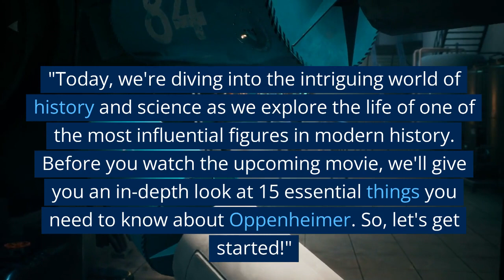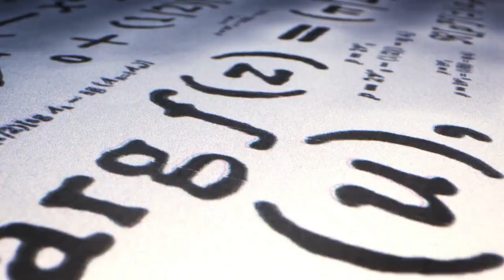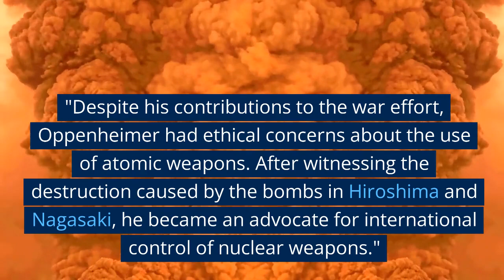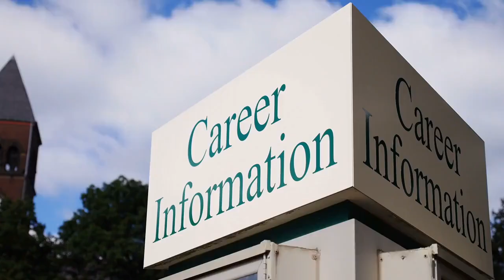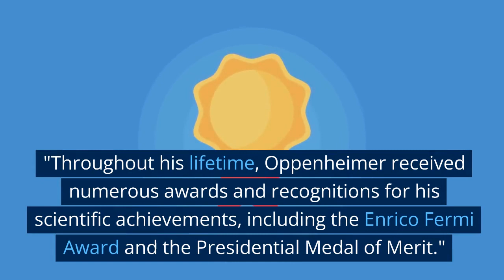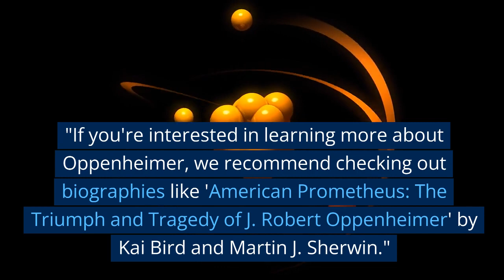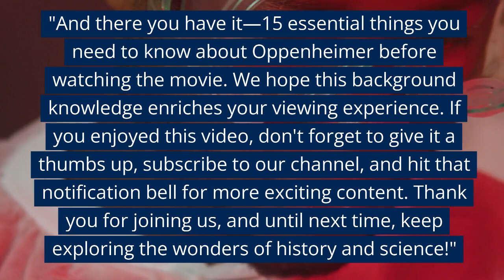Discovering Oppenheimer: Unveiling the Genius Behind the Manhattan Project (15 Facts U should know)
In this video, we'll learn about the life and work of physicist and Nobel Prize winner, Dr. Enrico Fermi. We'll explore some of his most famous discoveries, including the atomic bomb.

If you're interested in the history of the Manhattan Project, then this video is for you! We'll learn about Enrico Fermi and his famous work on the atomic bomb, from the inception of the project to the eventual success of the Manhattan Project. By the end of this video, you'll have a much better understanding of the genius behind one of the greatest scientific achievements in history!
In this video, we'll be exploring the life of physicist and Nobel Prize winner, J. Robert Oppenheimer. We'll be uncovering 15 fascinating facts about Oppenheimer that you should know!If you're interested in the Manhattan Project, or in the history of physics, then this video is for you! We'll take a look at Oppenheimer's life and work, and reveal some of the genius behind his discoveries. Whether you're a student or an enthusiast, this video is a great way to learn more about one of the most important figures in the history of science!

Oppenheimer.Discovering Oppenheimer: Unveiling the Genius Behind the Manhattan Project is a great way to learn about the origins of the atomic bomb and the genius behind one of the most important moments in history. Check it out today to learn more about this fascinating subject!

In this video, we'll learn about the life and work of physicist and Nobel Prize winner, Dr. Enrico Fermi. We'll explore some of his most famous discoveries, including the atomic bomb.If you're interested in the history of the Manhattan Project, then this video is for you! We'll learn about Enrico Fermi and his famous work on the atomic bomb, from the inception of the project to the eventual success of the Manhattan Project. By the end of this video, you'll have a much better understanding of the genius behind one of the greatest scientific achievements in history!